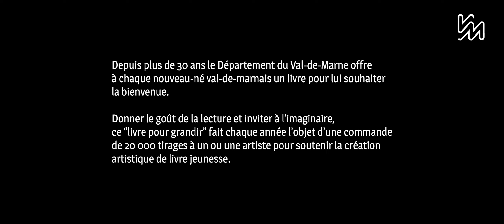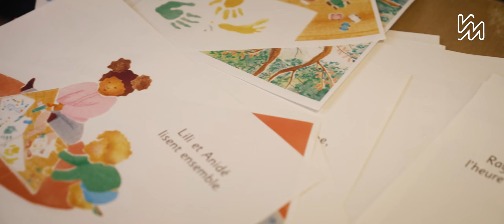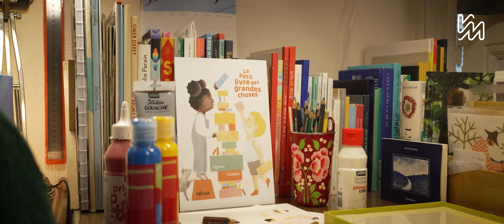Sophie Vissière, auteure pour grandir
En 2023, les nouveaux nés recevront Le petit livre des grandes choses, écrit et illustré par Sophie Vissière, aux éditions Hélium.

Depuis plus de 30 ans le Département du Val-de-Marne offre à chaque nouveau né val-de-marnais un livre pour lui souhaiter
la bienvenue.

Donner le goût de la lecture et inviter à l’imaginaire, ce “livre pour grandir” fait chaque année l’objet d’une commande à un ou une artiste pour soutenir la création artistique de livre jeunesse.